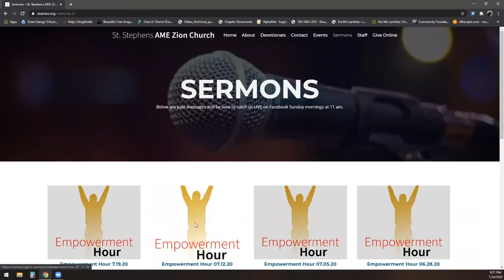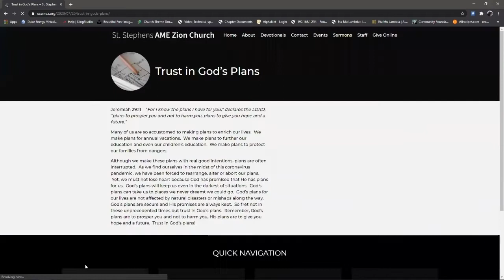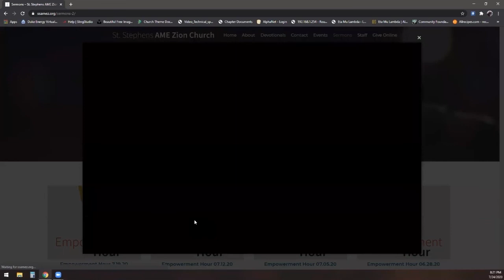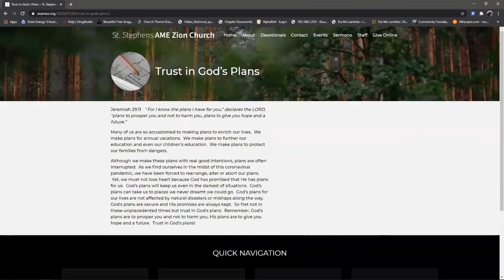Empowerment Hour: When I See The Blood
Exodus 12:1-14
When I See The Blood